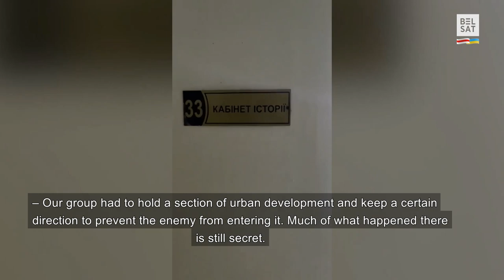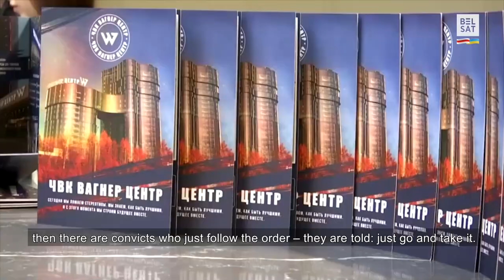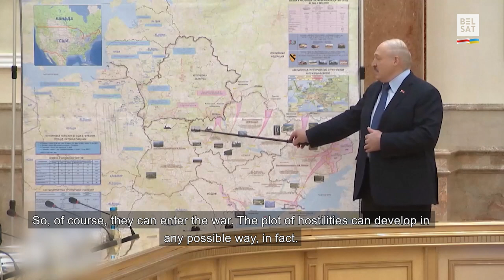"Russians Attack Like during World War II": Soldier of the Kalinouski Regiment / Interview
He has been wounded several times, but always returns to the battlefield. The Belarusian volunteer has been fighting in the ranks of the Kalinouski Regiment since the beginning of the war. He was in all the hotspots of the front. But the soldier was particularly impressed by what he saw in Bucha.